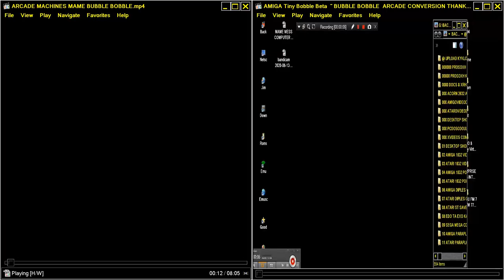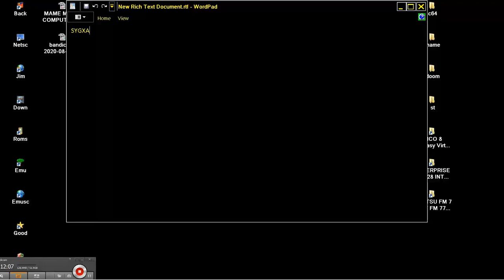LETS SEE AND HEAR BUBBLE BOBBLE IN ARCADE & AMIGA HOMEBREW WIP VERSION TINY BOBBLE THANKS VINCENT GR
LETS COMPARE TYPE VIDEO LETS COMPARE TYPE VIDEO BELOW THIS PARAGRAPH,YOU FIND MY FRIENDS YOUTUBE CHANNELS THAT HAVE VERY INTERESTING,RETRO VIDEOS,LONGPLAYS,EMULATION,MOVIES,MARTIAL ARTS ELEMENTS AND OTHER GOODIES.PLEASE VISIT THEIR CHANNELS :

1) "GAME DEVELOPER" (GAME INTRO)
2) "GAME PUBLISHER" (GAME INTRO)
3) "MENU" DEVELOPER" (FOR ATARI ST GAMES - WHEN THE MENU STARTS)
4) TEAM WHO "CRACKS" GAME (INSIDE DECOMPACTER FROM ATARI ST OR IN THE AMIGA CRACKTRO)
5) VERSION OF UTILITY "CRACK TEAM" USES (AFTER GAME SELECTION IN MENU IN ATARI ST)
6) PROGRAMMER(S) WHO PROGRAMMED GAME (GAME START SCREEN, AND SOMETIMES EVEN IN "HIGH SCORE TABLE".

1) THE GAME EXISTS IN ONLY ONE VIDEO UPLOAD BUT THE UPLOADER "TALKS CONTINOUSLY",THEN THIS IS USELESS FOR ME AND I UPLOAD THE SAME GAME WITHOUT SPEECH
2) IF ANOTHER GAME UPLOAD (ONE ONLY VIDEO) IS FROM EXTERNAL "BAD" CAMERA WITH BAD SOUND,THEN I UPLOAD IT,AGAIN BECAUSE THE OTHER VIDEO IS USELESS...ETC ETC.WELL,FOR ME THESE GAMES ARE NOT "EXISTS" ON YOUTUBE
3) ALSO IF THE GAME HAS "FAKE" MUSIC SUCH AS FOR HYPOTHETICAL EXAMPLE OF "PACMAN" WHICH IN THE VIDEO YOU HERE INSTEAD GAME AND SAPLES "SAMANTHA FOX",THEN THE GAME IS USELESS,AGAIN,FOR ME.

INTERESTING